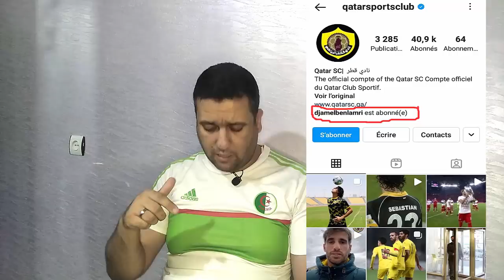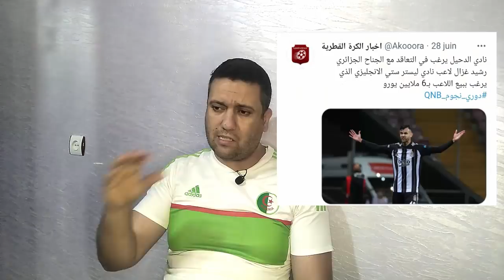فيغولي يشجع شبان الخضر وبلعمري أمضى في فريقه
فيغولي يدعم شبان الخضر و بلعمري يمضي فير فريق جديد وأخبار عن غزال وبلايلي
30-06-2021